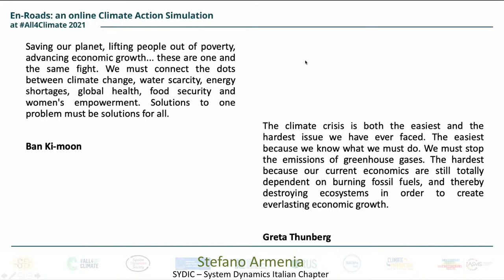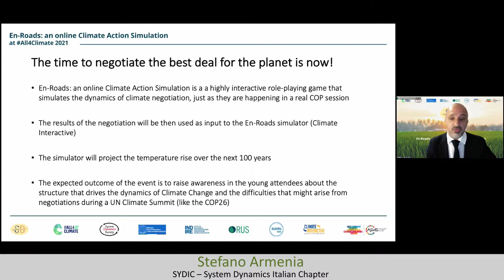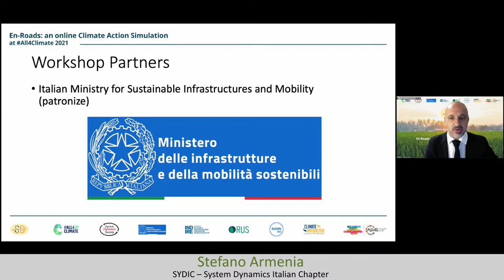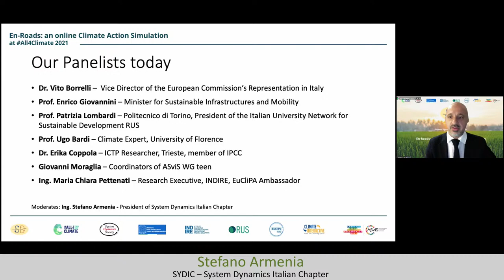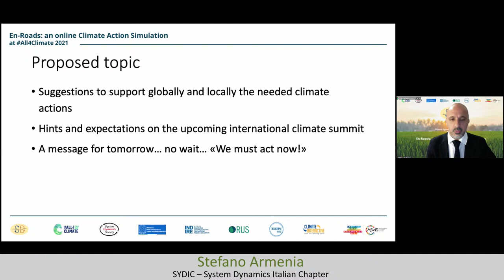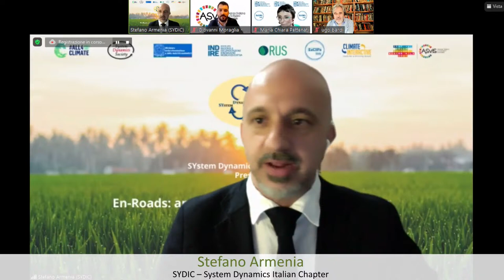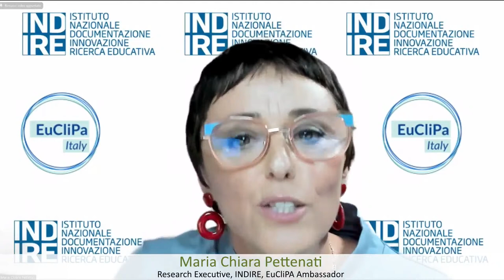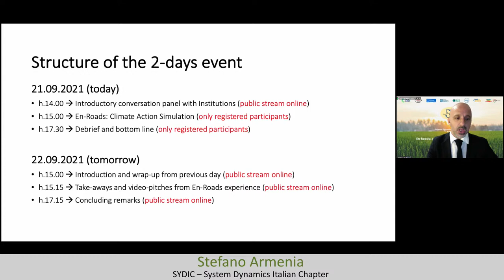Sessione plenaria introduttiva a "En-Roads: an online Climate Action Simulation"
Sessione plenaria introduttiva al workshop "En-Roads: an online Climate Action Simulation" organizzato da SYDIC e Indire in occasione della manifestazione “All4Climate – Italy 2021”, promossa dal Ministero della Transizione Ecologica (MiTE).

Programma interventi:

– Prof. Patrizia Lombardi, Politecnico di Torino, Presidente della Rete delle Università per lo Sviluppo Sostenibile
– Prof. Ugo Bardi – Ordinario dell’Università degli Studi di Firenze
– D.ssa Erika Coppola – Ricercatrice ICTP, Trieste, membro del gruppo di lavoro IPCC
– Giovanni Moraglia – Coordinatori del GdL Gruppi giovanili, ASviS
– Ing. Maria Chiara Pettenati – Dirigente di Ricerca, INDIRE, Ambasciatrice EuCliPA

Modera: Ing. Stefano Armenia (SYDIC – System Dynamics Italian Chapter)